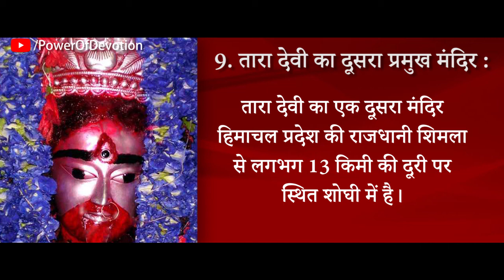माँ तारा शक्तिपीठ के बारे में 10 महत्वपूर्ण बातें।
नवरात्रि 2020 :   तारा शक्तिपीठ के बारे में 10 महत्वपूर्ण बातें।